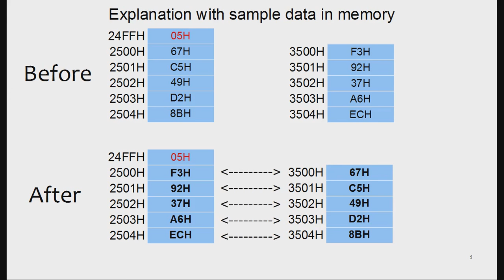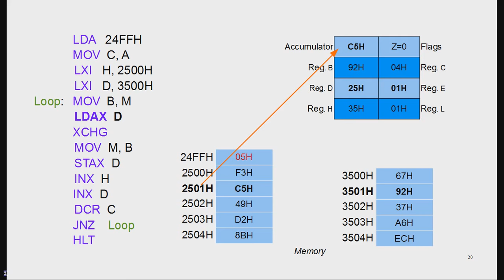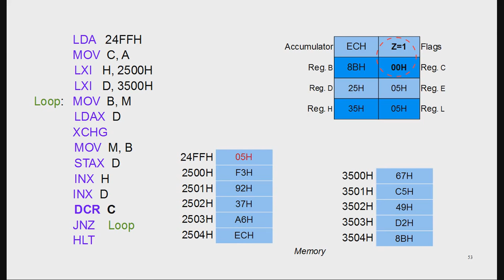8085 Data Block Exchange/Swap Program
Write a 8085 assembly language program to exchange data in two memory blocks. This video has no voice explanation to see a video with voice explanation